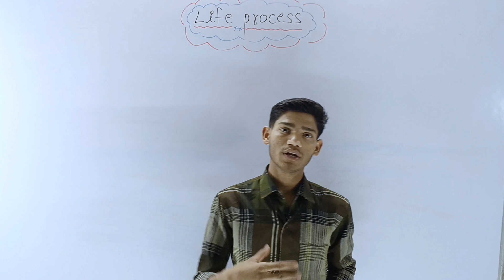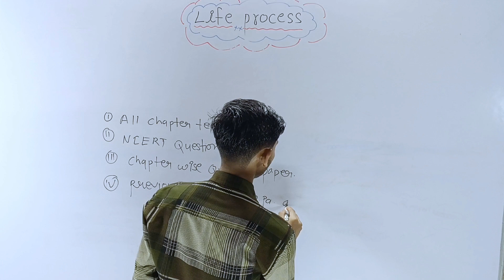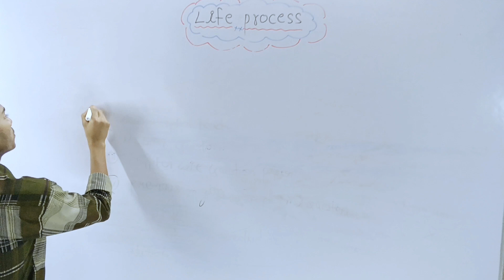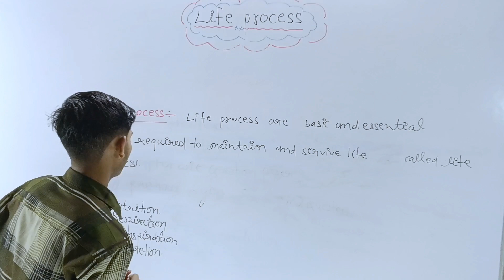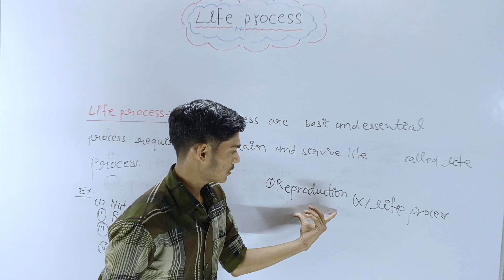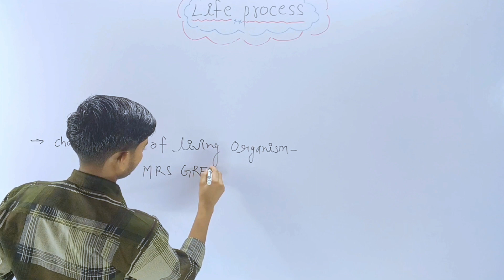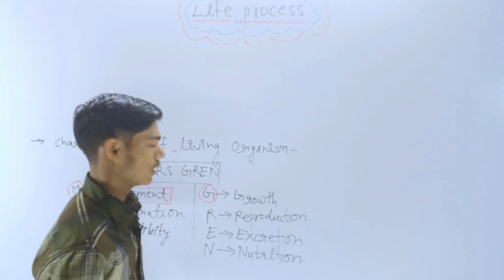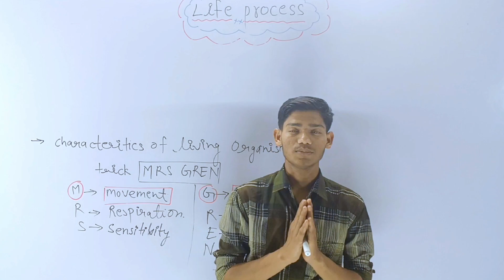Life Process, Introduction, Living And Non Living, CBSE. L-1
class 10 biology chapter 1, life process, living and non living, introduction, CBSE.

Timestamps:
00:00 - Introduction.
04:41 - What is Life process.
05:44 - Example of Life process.
10:37 - Characteristics of living organisms.
11:28 - Example of living organisms.
15:20 - Thank you.
Hello friends welcome to my YouTube channel b.r.a. education centre. in this video I discuss about life process class 10 biology, introduction, definition, living and non-living, characteristics of living organisms in details.
some keywords for life process:
1. life processes part 1,
2. life processes class 10 science biology,
3. class 10 biology chapter 1,
4. class 10 biology chapter 1 life process,
5. class 10 biology chapter 1 life process explanation,
6. class 10 bio chapter 1 life process summary,
7. life process introduction,
8. life process by Mukesh sir,
9. life process by Mukesh bhaiya,
10. life processes one shot,
11. जैव प्रक्रम,
12. Life process definition,
13. Life process class 10 summary,
14. Life process by bra education centre,
15. life process class 10,
16. life process class 10 cbse,
17. class 10 biology,
18. life process class 10 full chapter,
19. life procees class 10 science,
20. class10,
21. characteritics of living organism,
22. living and non living,
23. life process by bra education centre,
24. life process by mukesh bhaiya,
25. life process basic concept,